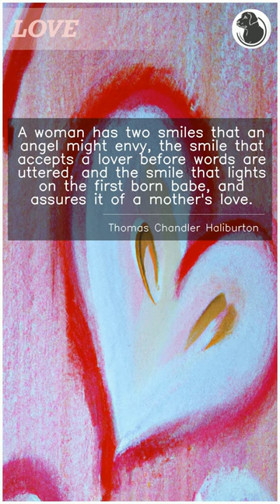Famous Love Quotes Thomas Chandler Haliburton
Love is one of the most powerful and universal emotions that we experience in our lives. In our videos, we feature a collection of inspiring quotes about love. These quotes will remind you of the beauty of love, its power to change us and the world, and how it can inspire us to be better people. Whether you're in a relationship or single, let these quotes about love fill your heart with positivity and inspiration.

And here is the quote about love from Thomas Chandler Haliburton:

"A woman has two smiles that an angel might envy, the smile that accepts a lover before words are uttered, and the smile that lights on the first born babe, and assures it of a mother's love."
Thomas Chandler Haliburton

ChunkyBlackLab